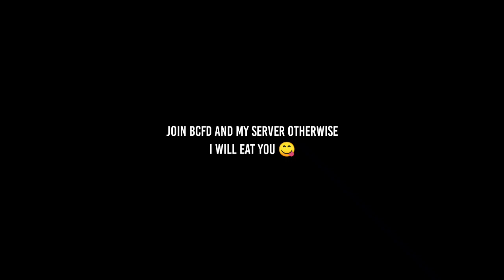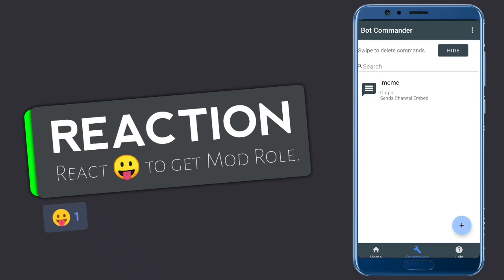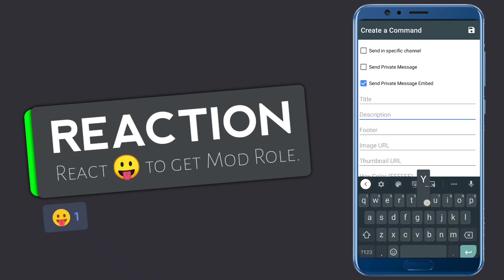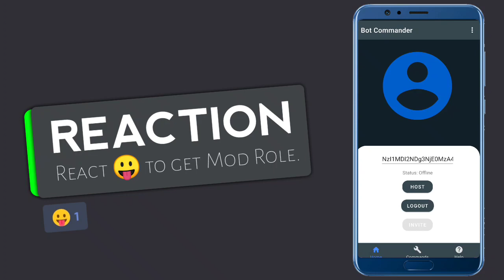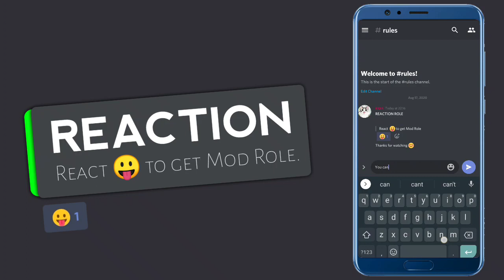Reaction Role with Bot Commander For Discord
This app is not own by me
[ APP DETAILS ]

[ OFFICIAL DETAILS ]

[ MUSIC ]